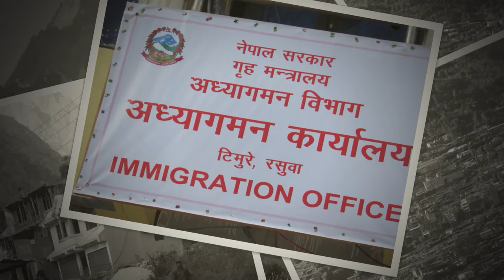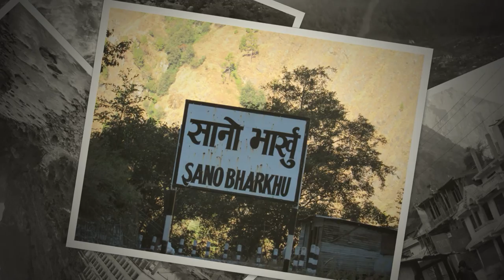Journey to Mount Kailash Mansarovar Lake tour year of 2024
The Hindus believe Mt. Kailash to be the abode of Lord Shiva & Parvati. For a Hindu, to make the arduous pilgrimage to Kailash & have the Darshan (divine view) of Shiva's abode is to attain release from the clutches of ignorance & delusion. Thousands of Hindu religious people come to visit the sacred Mt. Kailash & Manasarovar Lake, situated in China's Autonomous Region of Tibet, every year from around the globe and neighboring country India via Nepal.

Chapters added
0:00 Introduction
0:12 Star Kailash tour by road
1:00 full information Kailash

Hoping that this video gives you a new experience of Yatra.
➡️ If you enjoy our video then hit the like button, share your friends who want to watch the tour and travel video, and hit the bell to subscribe to my channel to get another video please feel free to ask any Yatra-related queries.

Kailash Manasarovar
Yatra to Kailash
Kailash Darshan
Mount Kailash tour
Holy Kailash Yatra
Holy Lake Manasarovar
Holy Mount Kailash tour
kailash yatra information
mansarovar kailash yatra from nepal,kailash manasarovar lake
kailash mansarovar parikrama,kailash yatra by helicopter,touch north face kailash
kailash mansarovar yatra,Kailash Yatra,Pilgrimage spiritual Shiva Darshan,Journey to Mount Kailash and Mansarovar Lake year of 2023